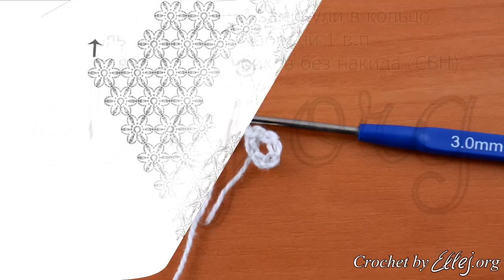♦ Цветочная кокетка крючком • Безотрывное вязание • ellej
Ежедневно в мире появляется великое множество новых девочек, и я хочу помочь их мамам, которые захотят нарядить свою крошку-малышку в вязаный сарафанчик с цветочными мотивами своим сегодняшним МК. Схема и фото тут ↓↓↓

Видео урок по вязанию крючком - Цветочная кокетка мотивами в технике безотрывного вязания. Платье с ромашками.

Таблица условных обозначений / Crochet Terms

2016 © Elena Kozhukhar • Вязания Крючком. Идеи. Схемы.